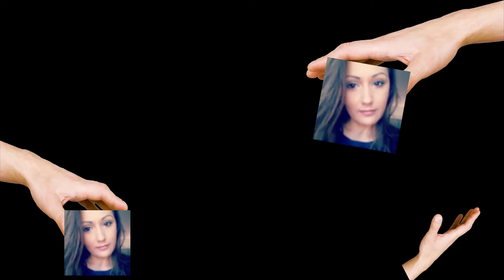SHASHA SLIDE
DO THE SHA SHA SLIDE